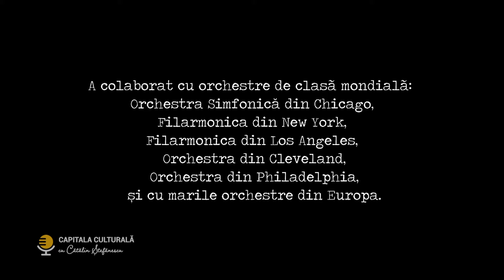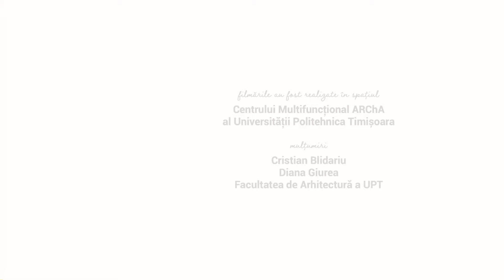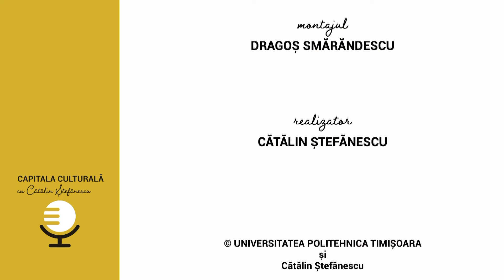Capitala culturală cu Cătălin Ştefănescu – invitat Cristian Măcelaru (@TVR Cultural)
Ediţia emisiunii „Capitala culturală cu Cătălin Ştefănescu”, difuzată vineri, 20 octombrie, de la ora 22:00, la TVRCultural, când a fost invitat dirijorul Cristian Măcelaru.

În anul în care Timișoara este capitala culturală a Europei, orașul devine și spațiul de întoarcere acasă a unor români care au făcut cariere de excepție în alte colțuri ale lumii, au obținut performanțe profesionale cu totul deosebite, și fac parte din elitele mondiale ale domeniilor în care își desfășoară activitatea.

În cadrul unui proiect mai larg de deschidere a spațiului academic și de comunicare multidisciplinară cu spațiul public, Universitatea Politehnica Timișoara primește aceste personalități în capitala culturală a Europei, pentru a le prezenta publicului de acasă, dar și tuturor compatrioților care au ales să trăiască dincolo de granițele României.

Formatul proiectului  este un dialog  cu public, înregistrat, filmat într-un spațiu cu destinație culturală, artistică, interdisciplinară, al Universității Politehnica Timișoara. Publicul este alcătuit si din studenți ai tuturor instituțiilor academice din oraș.